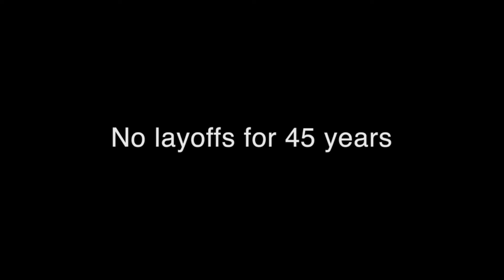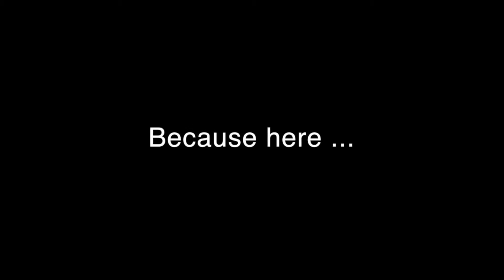MHC Recruitment Vid Color Corrected